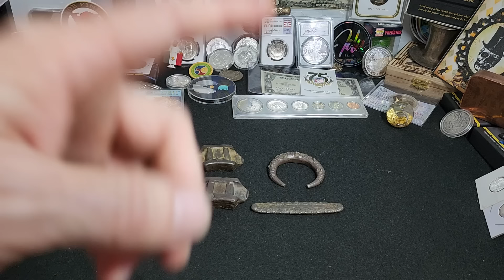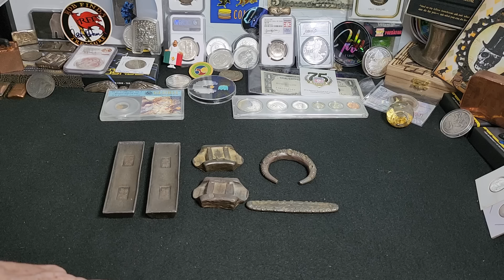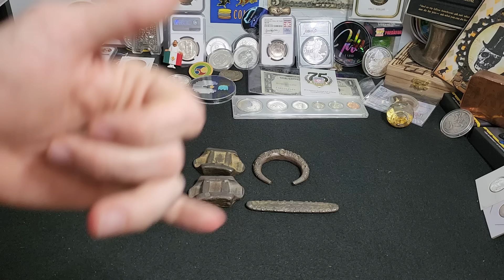EPIC Antique SILVER BAR Collection (vintage silver)!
In this video Raven shares (vintage silver) An EPIC Antique SILVER BAR Collection! This collection is from China, Vietnam, Burma, Laos, and Thailand. These silver bars were used as a way to grow wealth or guarantee a "nest egg" for ones family, or used as currency for commerce, and some were even used in illicit ways.
vintage silver